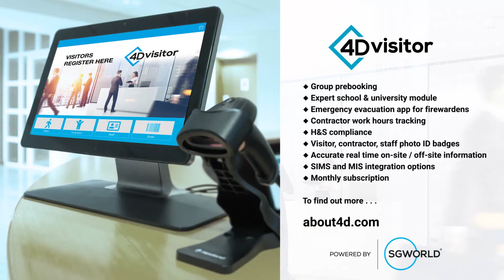4D Visitor Management System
A Short teaser to show what 4D Visitor can do for you.